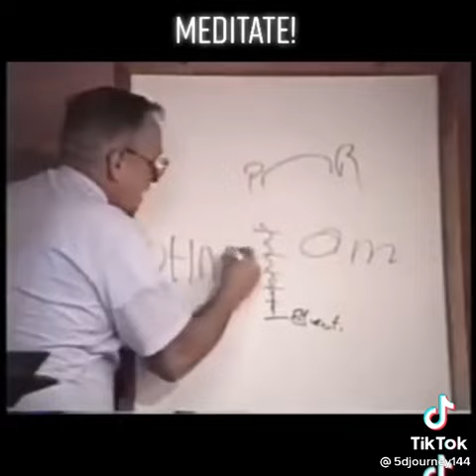spirituality spiritual energy horus sunset meditation enlightenment fyp viral trending